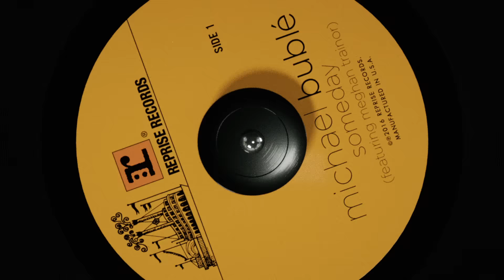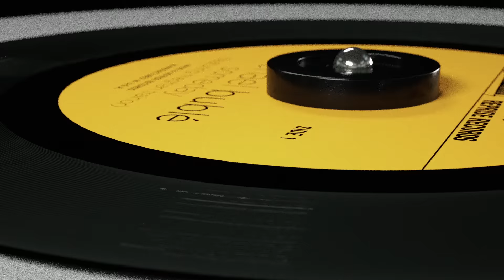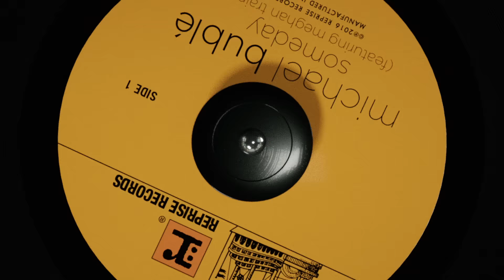Michael Bublé - Someday (Ft. Meghan Trainor) [AUDIO]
Someday ft. Meghan Trainor Lyrics

I love seeing you happy, I miss seeing that smile
It’s been such a long time
And although I don’t have you
I know now that I need to somehow make you mine
I won’t lie; it’s hard seeing you with him
Cause I know he can’t hold you like I can

Someday maybe when we’re old and gray
We could be in love once more
Til then I won’t give my love away
Darlin’ I’m forever only yours

I remember that love song
I sang every word wrong but you didn’t mind, no, no
Gotta admit that I miss you, but only if you do
Cause you know that I’m shy
And I can’t lie; it’s hard seeing you with her
Cause I know she can’t love you like I can

If my lovin’ works for you
Then we’ve got nothin’ to lose
Cause I’m forever only yours
And I won’t let you complicate it
This love is worth the wait, yeah
I’m forever only yours

Someday maybe, someday maybe
Someday maybe I’ll be yours